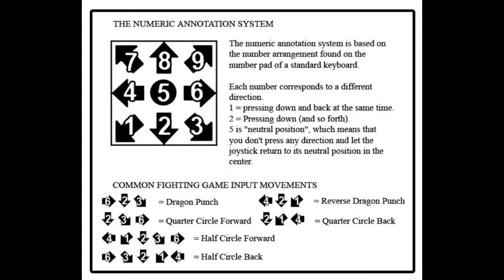[BlazeBlue Cross Tag Battle] peck's Combo Guide for Celica [PlayStation 4] w/60 fps